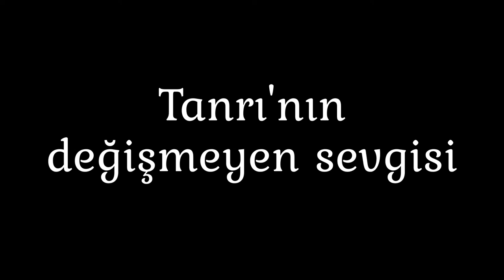Tanrı'nın Değişmeyen Sevgisi | Harika Hikaye "Eski Ant." | Eyüp 1-42. Bölüm